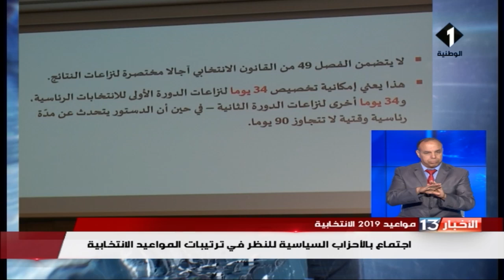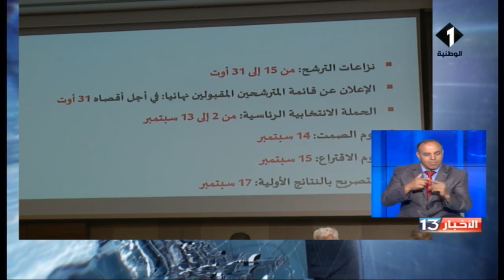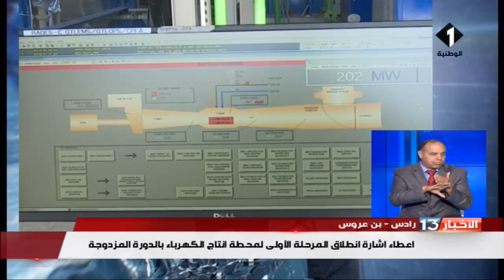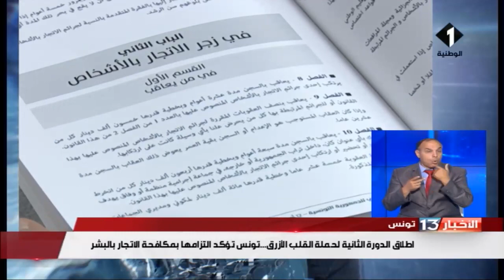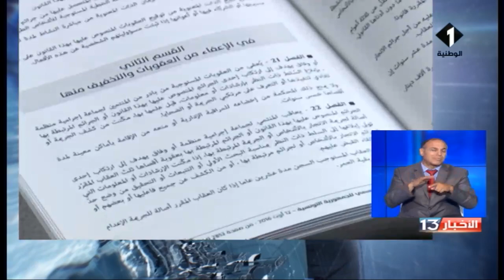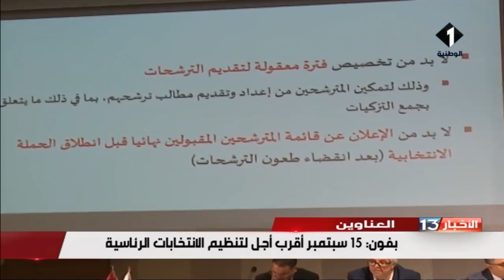نشرة الظهر للأخبار ليوم 30 / 07 / 2019